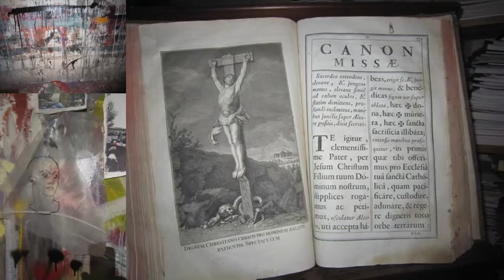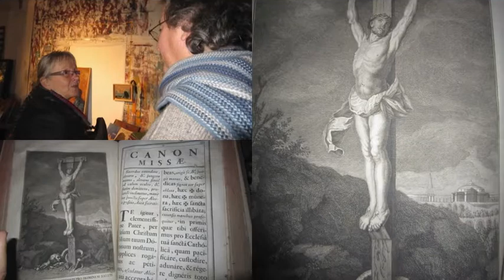Fête champêtre à la Salade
C'est par une belle journée d'été que Jean Christophe et Anne Donnadieu nous font découvrir leur domaine viticole au coeur du Pic St-Loup. Musique, théâtre, chant, danse… tout y est pour nous initier et nous faire comprendre l'oeuvre de la Vigne. Le vin, source d'inspiration pour les poètes et les artistes…

"Le faune, le satyre et le jeune sylvain,
Au hasard attroupés autour du vieux Silène,
Qui, sa coupe à la main, de la rive indienne,
Toujours ivre, toujours débile, chancelant,
Pas à pas cheminait sur son âne indolent".

(inachevé)

André Chénier, Poésies Antiques